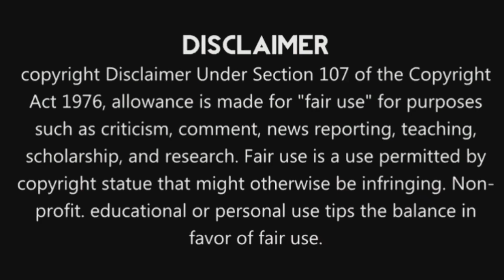Burj Khalifa வின் சுவாரஸ்யமான தகவல்கள்|Tamil Info Dot-Nizarpedia